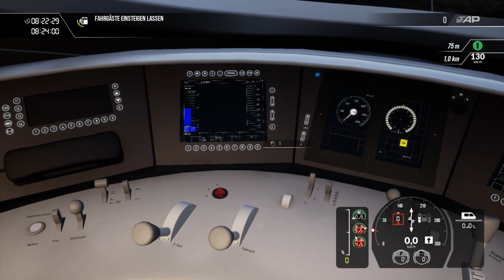Train Sim World 3 | Folge 87 | ICE 1706 München - Augsburg | Geführtes Eisenbahnerlebniss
In diesem Video fahren wir den ICE 1706 ( ICE 3 ) von München nonstop nach Augsburg HBF. Ein schönes kleines Szenario